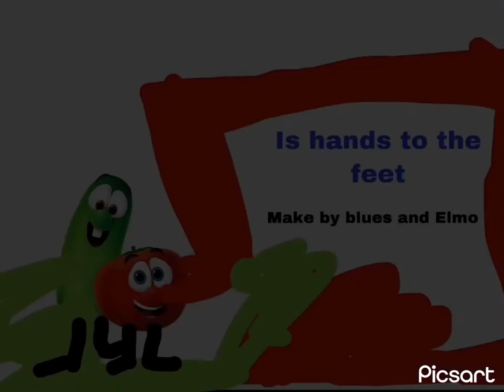Veggies tales and you on Noggin 2007